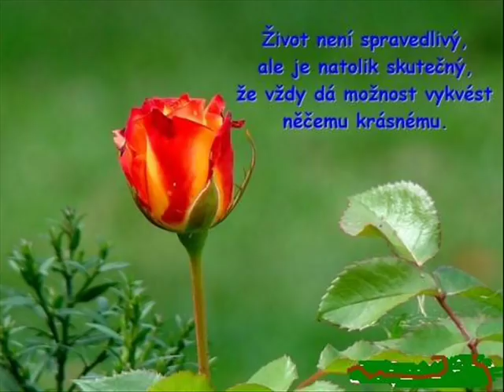Jitka Zelenková -Ty mně smíš i lhát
Sametový hlas Jitky